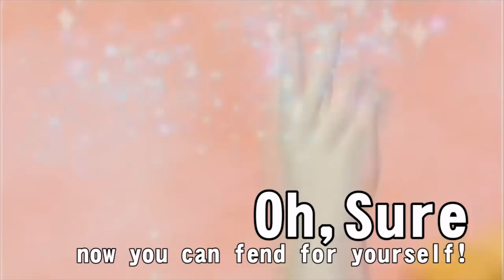SUPER SMASH BROS (Honest Game Trailers)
From the company behind the Wii, and the other Wii, comes a series full of cute childhood nostalgia that you can pound the living sh*t out of - Super Smash Bros.

Honest Game Trailers: Super Smash Bros
Episode Written by Spencer Agnew, Spencer Gilbert, Matt Sohinki, Joshua Ovenshire, David Moss, Matt Raub, Michael Adams Davis, and Michael Schroeder
Edited by Spencer Agnew